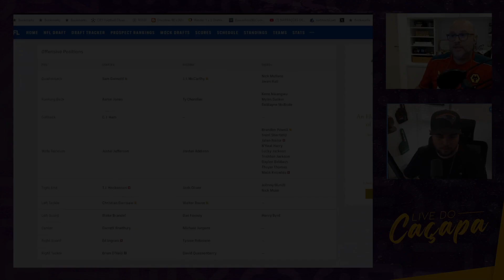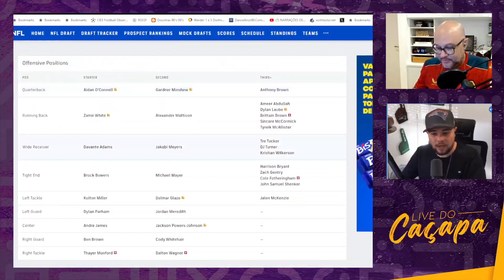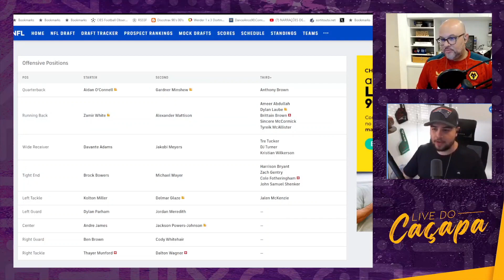GOLIM SPORTS COMENTA O DRAFT 2024 da NFL | Cortes do Caçapa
Meu querido amigo @golimsports participou da live e comentou sobre o draft 2024, os jogadores e as expectativas para o futuro!